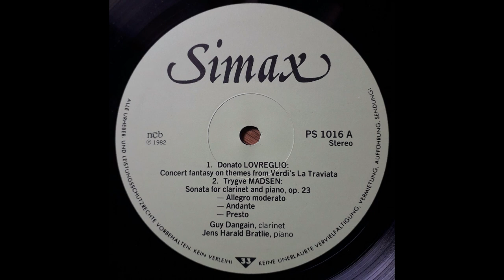Fantaisie sur La Traviata Verdi Donato Lovreglio - Guy Dangain clarinette Jens Harald Bratlie piano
Fantaisie de concert sur des thèmes de La Traviata de Guiseppe Verdi (Donato Lovreglio)
Guy Dangain clarinette et Jens Harald Bratlie piano

1982